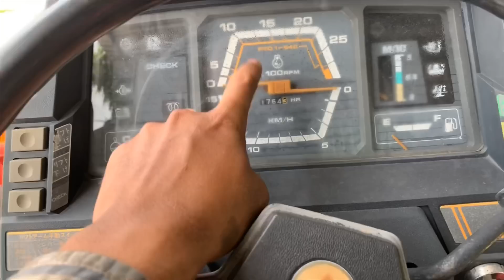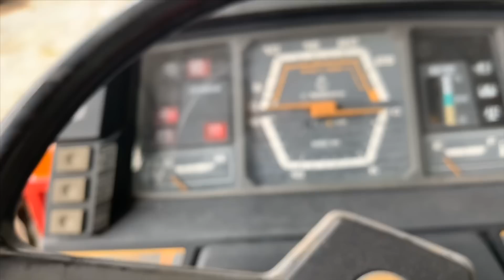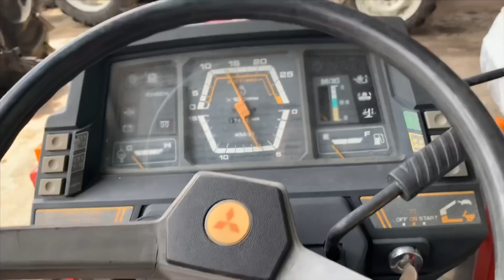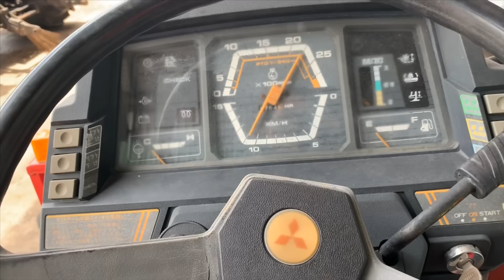ĐạiThành Vlogs/ Máy Cày Mítubishi/ MT33 (33hp) Hàng Bãi long An/ Gò Đen Bến Lức Long An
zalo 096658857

link FB Đại Thành